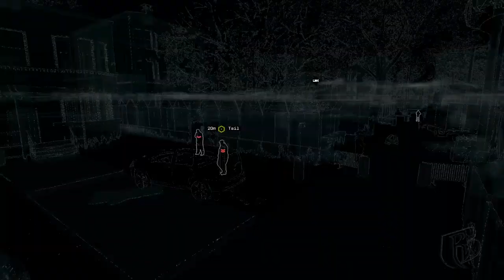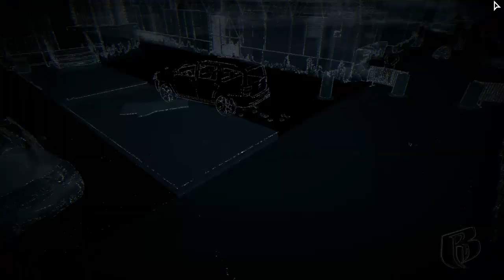Watch Dogs part 28 - Following Bedbug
Today we follow Budbug and find out he's going to be killed.